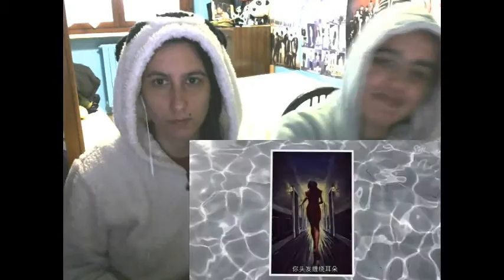Lay - Lose Control (Italian Video Reaction)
Nuova video reaction "Made in China" ^_^ spero vi piaccia. Ci scusiamo per  la visuale non perfetta del video!